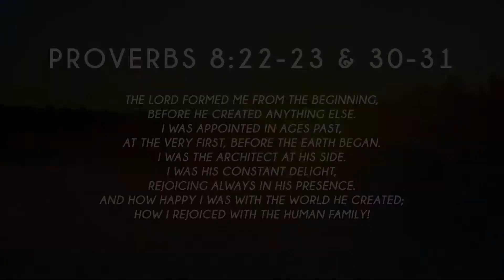From Heaven at Seven - Ep86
The eighty-sixth episode of my daily devotional video series "From Heaven at Seven"...

This video series consists of a variety of short encouraging messages "from heaven at seven" in the morning, to kickstart your day with God - by Evangelist Matthew Lee.